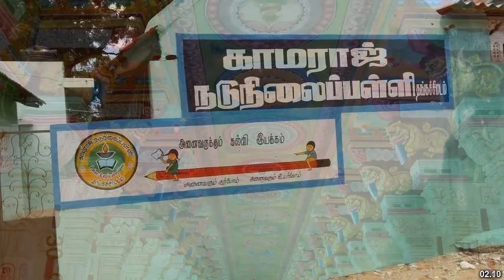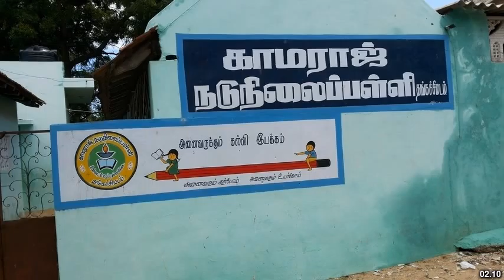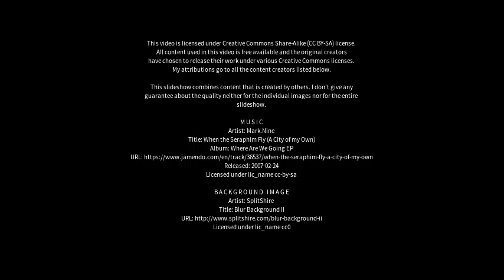Best places to visit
Best places to visit - Ramanathapuram (India) Best places to visit - Slideshows from all over the world - City trips, nature pictures, etc.